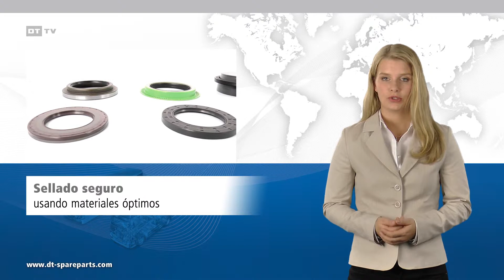Retenes radiales para camiones, trailers y autobuses · PP201403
La marca DT Spare Parts se ha convertido en un líder mundial del mercado independiente de recambios  para vehículos industriales gracias a la calidad garantizada de sus productos. Su completa gama contiene todas las piezas de recambio necesarias para reparar camiones, trailers y autobuses; incluyendo los retenes radiales más usuales.